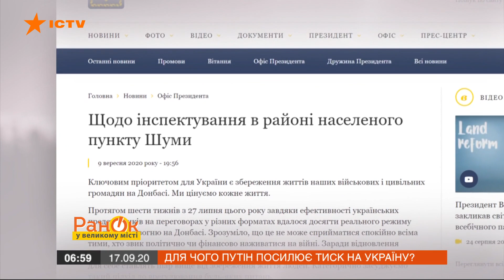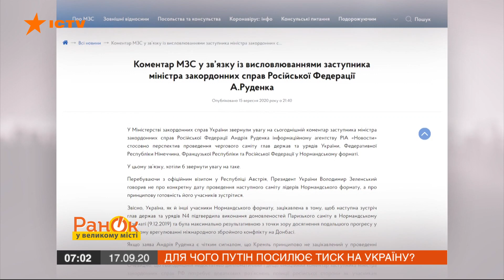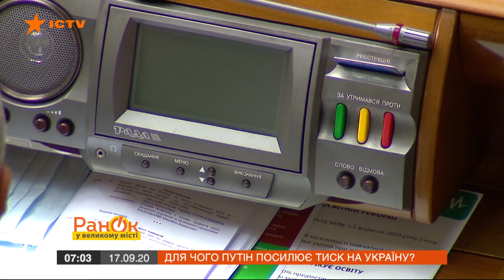Российский шантаж: зачем Путин снова усилил давление на Украину — ICTV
Смотрите в программе Утро в Большом Городе, почему Москва усилила давление на Киев.

Владимир Зеленский вернулся из Вены. Там он провел переговоры с канцлером и президентом Австрии. На повестке дня – российская агрессия против Украины и переговоры с Путиным о мире.

Зеленский также анонсировал новую встречу Нормандской четверки на уровне политических советников уже в ближайшие дни. После этого, по словам президента, состоится и саммит на уровне лидеров Украины, Германии, Франции и России.

Впрочем, в МИД России все отрицают, мол, никакого саммита глав государств Нормандской четверки не будет, а Зеленский – говорит неправду.

Как отреагировала на это Украина? Зачем Путин снова шантажирует и усиливает давление на Киев?

Смотрите онлайн в сюжете Тараса Шако от 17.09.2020 года.